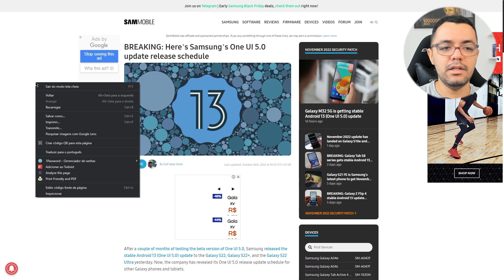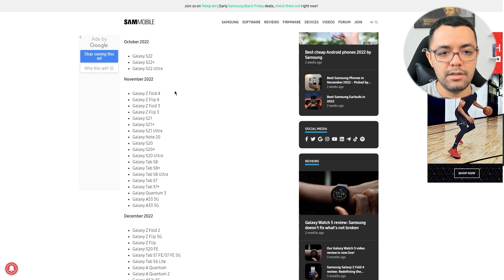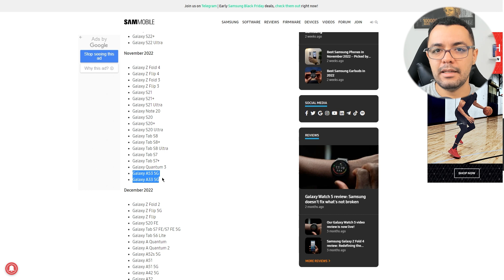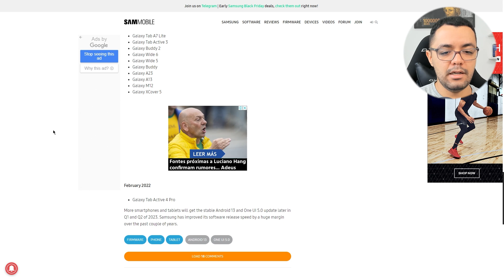Lista ATUALIZADA de Celulares SAMSUNG que vão Receber One UI 5 e Android 13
Confira a lista atualizada de aparelhos que irão receber o android 13 e one ui 5.0 confirmados pela Samsung.

▶ Pauta de Conteúdo:
00:00 One UI 5 e Android 13
00:55 Os modelos
04:42 Futuras atualizações

No vídeo de hoje, vou mostrar a lista de aparelhos da Samsung que irão receber a mais nova atualização de sistema baseada na One UI 5.0 e Android 13. Finalmente os aparelhos top de linha da marca (linha s22) já receberão esse update e agora aparelhos intermediários e intermediários premium também estão recebendo.

Importante deixar claro que a notícia foi publicada por uma fonte de confiança, porém as datas podem sofrer alterações conforme cronograma da Samsung. Acredito que até o primeiro semestre de 2023, todos os aparelhos mais novos de 2020, 2021 e 2022 receberão o novo sistema.

A nova One UI baseada no android 13 veio recheada de novidades e recursos incríveis que vão entusiasmar os amantes da tecnologia assim como eu. Além disso, esperamos também algumas correções de bugs em alguns aparelhos da Samsung como por exemplo no S20 FE.

Assuntos do vídeo:

- atualização samsung android 13;
- atualização samsung one ui 5;
- update celulares samsung.